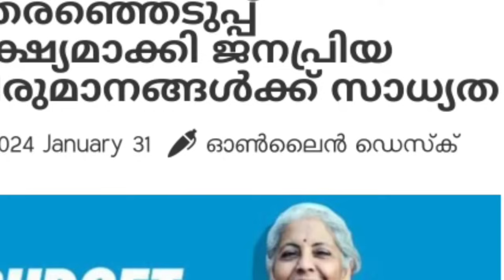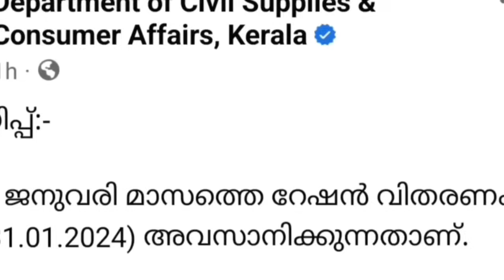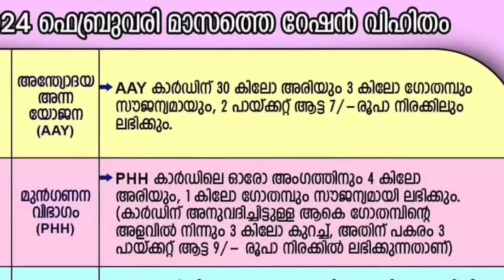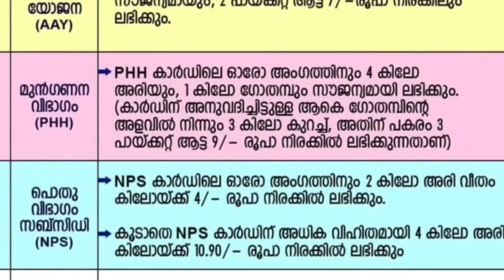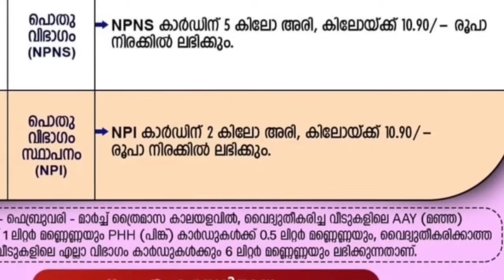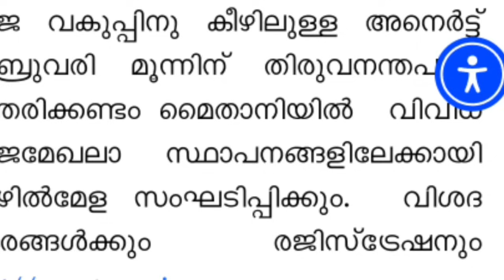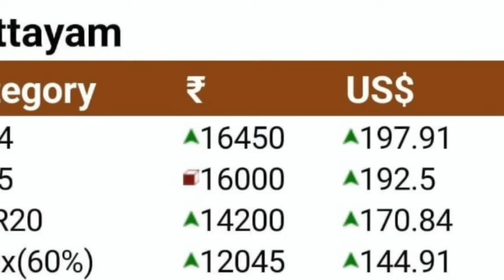daily update 1/2/24,നാളെ അവധി,കേന്ദ്ര ബജറ്റ് നാളെ, PMKISAN കൂട്ടും, ഫെബ്രുവരി റേഷൻ വെള്ളിയാഴ്ച മുതൽ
daily update 1/2/24, നാളെ അവധി, കേന്ദ്ര ബജറ്റ്  നാളെ, PMKISAN കൂട്ടും, ഫെബ്രുവരി റേഷൻ വെള്ളിയാഴ്ച മുതൽ,  റേഷൻ കാർഡിനും വിഹിതങ്ങൾ ഇത് ,കേരളത്തിലെ അമ്മമാർക്ക് 2000 രൂപ, ഭൂമി സർവ്വേ വീണ്ടും തുടങ്ങി, ആധാരം ഉള്ളവർ ശ്രദ്ധിക്കുക,പെൻഷൻ വർദ്ധനവ്, സബ്സിഡി കിറ്റ്,കേരളത്തിൽ യുദ്ധം പട്ടാളം ഏറ്റെടുത്തു,Malayalam latest information, Malayalam latest news, Kerala latest news, KERALAMa latest information, Kerala weather update